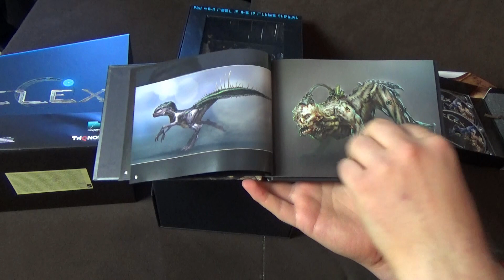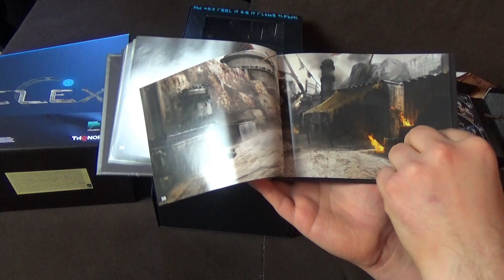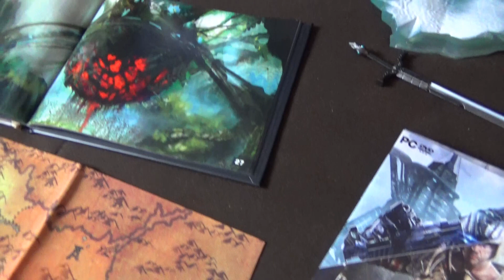ELEX Collector's Edition Unboxing - Endboss TV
Wir haben mal wieder etwas ausgepackt. Dieses Mal geht es um die Collector's Edition zum nagelneuen RPG Hit ELEX.

Falls ihr noch Zuschlagen wollte. Hier bekommt ihr hoffentlich noch eine Version:

Viel Spaß mit dem Video wünscht euch EndbossTV

Wir freuen uns über jeden Like auf Facebook und ihr verpasst kein Video mehr:

Wir streamen auch ordentlich auf Twitch. Auch hier freuen wir uns über jeden Follower:

Abspann:
TheFatRat - Unity